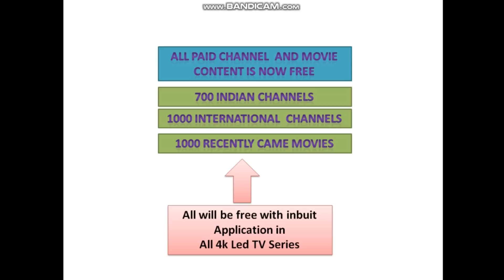Best 4k Led tv and 4k settop box of 2020 in india , Airtel , TATA sky , Dish TV , JIo , DTH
If you wanna Purchase Best 4k Led tv and 4k settop box , and also we are mention all Airtel , TATA sky , Dish TV , JIo , DTH settop box knowledge in this video and give you the link to purchase the same too :-